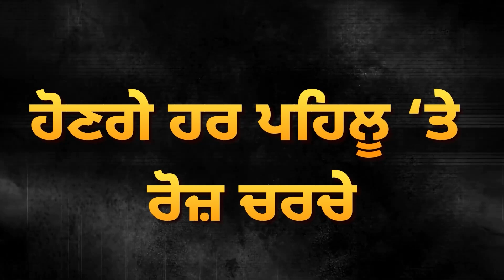ਕਿਸਾਨਾਂ ਨੇ ਦੱਸੀਆਂ ਮੁਸੀਬਤਾਂ, CM Mann ਨੇ ਤੁਰੰਤ ਕਰਤਾ ਐਲਾਨ, Kisan ਕਰਤੇ ਖੁਸ਼ | D5 Channel Punjabi